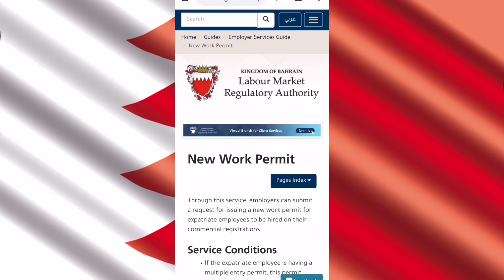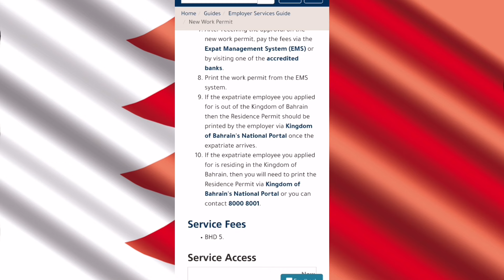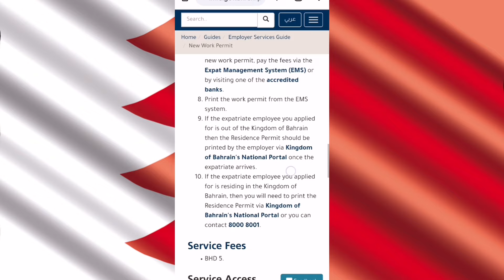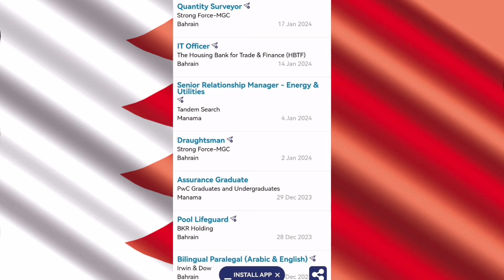BEHRAIN WORK VISA 2024/BEHRAIN KA VISA APPLY KARNAY KA TREKA/JOBS IN BEHRAIN